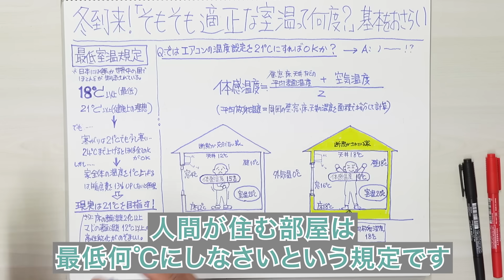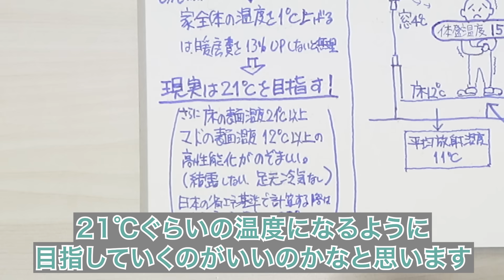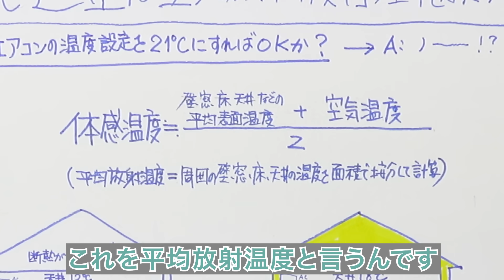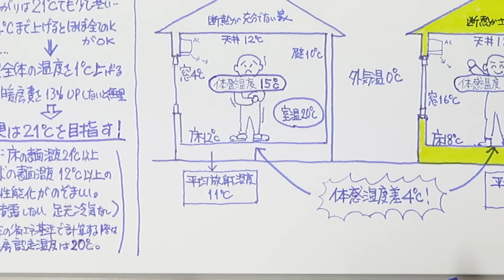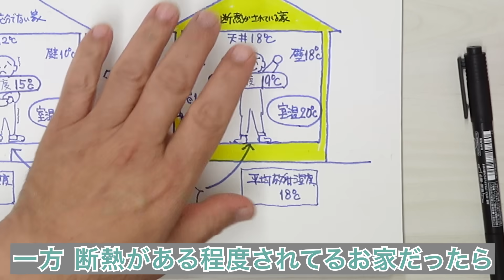冬到来! そもそも適正な室温は何度？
早速ですが、冬はだいたい何℃ぐらいの温度がいいなと意識的に考えている方いらっしゃいますか？冬の初めというか本格化する前なので、適正な温度とはどれぐらいかというのを確認していきましょう。

世界の中では最低室温規定というのがあります。人間が住む部屋は最低何℃にしなさいという規定です。こういうことに先進的なドイツ・イギリス・アメリカのような国々でいろんな国々で規定があるんですけど、日本はなぜかないんです。世界中ではどれくらいと規定しているかというと、人間が暮らしてる部屋は最低でも18℃以上にしましょうという国が多いです。さらにWHOのような人間の健康に関して1つの基準を出してる機関は、健康上の理想を言うならば21℃以上あった方がいいよね、と言ってるので、この辺が1つの目安になるのかなと思います。

例えば21℃と一口に言うんですけど、21℃の部屋に寒がりの人を連れてきたら、暖かいと言わずに、ちょっとまだ肌寒いと言う人もいらっしゃるんです。なので、僕の経験では、23～24℃ぐらいまで上げると、寒がりの人も含めた多くの方がここは十分に暖かいとおっしゃるようになります。そういう風に言うと、暖かく人が満足できる温度というと23～24℃になってくるんですけど、1つの計算の中で家全体を1℃温度を上げようとすると、暖房費が13%ぐらい割り増しになるという計算結果があります。21℃から2～3℃上げようと思ったら、3割近く暖房費を上げないと十分でないとなると、現実には少ししんどいかなと思いますので、そういうことから鑑みましたら、現実的には日本においては21℃ぐらいの温度になるように目指していくのがいいのかなと思います。

だから21℃を目指しましょう。今日はこれを言いたいわけではないんです。21℃を目指そうと言ったら、一番身近な人が手っ取り早くやるのはエアコンの温度設定ですよね。ただエアコンは、ある領域になったらちょっとセーブされます。なぜかと言うと、エアコンのセンサーが「この部屋の室温は21°Cになりましたので、ちょっと弱めますね」とやってくれるんですけど、その21℃は機械が測定しているから人間のように感覚じゃなくてセンサーが判定してるから21℃になってるのは確かなんですけど、そこにいる人に 21℃になってるからもう十分でしょうと言ったら、日本の家屋に住んでる多くの人がいや～まだちょっと寒いです、全然物足らないですとか、これでは暖かいうちに入らないです、そんな感情を持つ人が多いんです。これはこの人が特別寒がりなんじゃなくて実は大きな理由があるんです。

それは、その人が体感している温度が21℃じゃないんです。

簡単に言うと、エアコンは確かに空気の温度を21°Cに制御することができますが、体感温度は空気の温度だけではなくて、人間は部屋の中にいますから、部屋は壁・窓・天井・床などの面で構成されてます。この構成されてる表面の温度に人間の体感はかなり影響を受けます。これを平均放射温度と言うんです。周囲の窓などいろんな表面的な面のそれぞれ面積がありますよね。面積で按分して計算するんですけど、平均放射温度・平均表面温度と室温との平均が概ね人が体感する温度だと言われています。

では適正な温度をまず知って、適正な温度になる暮らしを目指さなアカンのですけど、じゃあそれをどう得るかというのはなかなか難しいんです。これが典型的に書いた2つのパターンです。人が暮らしてるこの空間の壁・天井の表面的な温度が低いとはどういうことかというと、簡単に言うと、囲まれてる面の断熱性能があまり良くなくて、外気の影響を受けてるということです。断熱が弱い・少ない・十分でない家に行ったら、壁が冷たいんです。もちろん床も底冷えして冷たい、天井も人間は触れませんけど、サーモカメラを持ってみると確実に温度は高くないです。

例えば、天井12℃・壁10℃、窓はシングルガラスだと4℃ぐらいになってしまうので、外気が0℃でしたら、床温度は12℃ぐらいになっちゃう実際にあった例です。そうすると、平均放射温度というのは11℃になってしまいますから、室温をまずは20℃ぐらいにしようと思って21℃設定でエアコンを回して正確に温度を測ってみたら20℃ぐらいになっていても、そこにいる人が寒いと言うのは当然です。これの平均は体感温度で言うと15℃です。15°Cって言うと、寒い外から入ったら暖かいと思いますけど、ちょっと慣れてきたらサワサワする感じの温度かなと思います。どてらみたいな服を着る感じじゃないと、寒さはしのげません。

一方、断熱がある程度されてるお家だったら、同じように外気温が0℃でも、天井18℃・壁は18°C、窓が16℃・床が18になるので、室温は同じ20℃でも、体感温度は平均なので、平均放射温度が18℃ぐらいになるので、体感温度は19℃ぐらいになるんです。1℃ぐらいしかダウンしない。

人間が感じる温度のメカニズムを知っておいてほしいんです。寒い家に暮らす人が、例えば年長者に多いんですけど、もう何年生きられるかわからないからもう家をつつかないで暖房だけでガンガン温度を高くしたらええんやと言うんですけど、家の断熱が足りてなかったらどれだけ暖房機で暖めても結構寒いままなんです。適正温度をちゃんと考える時にはここをぜひ視点に持ってほしいんです。

住んでるシニアの方がこのままでいいんだとおっしゃることがあるんですけど、ぜひお子さん・お孫さんが、特にお孫さんが、もしこの動画を見てくれてたら、自分のおじいちゃん・おばあちゃんがそんなことを我慢して暮らしてるんだったら、ここをちゃんと言ってあげてほしいんです。できるだけ窓を強化するとか、隙間風が起きにくいように建物の隅やコンセントに目張りをして隙間風が入らないようにするとか、そういうことを通して最終的には断熱をしっかりやらないと本当の意味で暖かくないから体にも悪いから、そういうのをやったらとかやるのお手伝いするよ・応援するよと言ってもらって寒さを我慢するっていう本人は我慢してる意識なしにそれを甘んじて受け入れている年長者の方が多いので、ぜひ周りの人がやいやい言ってこれを見てくれ、この温度にしとるんや！と言われても、体に堪える部屋だからこういう風にしようねとぜひ助言をしてあげてほしいと思っています。

今年の冬はなんか変で、最初の方は暖かくて、日によっては夏日みたいな人間の感覚を狂わす暖かさが続いてるので、急に冷え込んできた時に油断してる方も多いので、ぜひそういうことも思ってください。設定温度が一定で寒く感じるなら、ちょっと高めするのを勧めてあげてください。そういうことと合わせて、去年も解説させてもらったんですけど、寒くなってきたら、プラダンで二重窓にするとか、これまでも解説したんですけど、窓の立て付けをちゃんとしてあげて、家の断熱が良くなることを助長するアクションをぜひ一緒にしていただけたらと思います。

高性能リノベーションはこちらです。